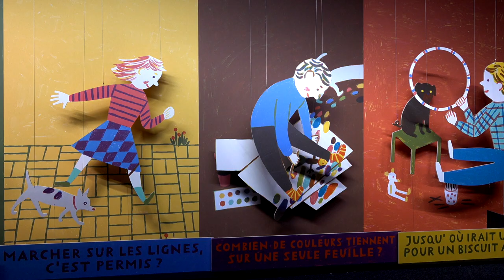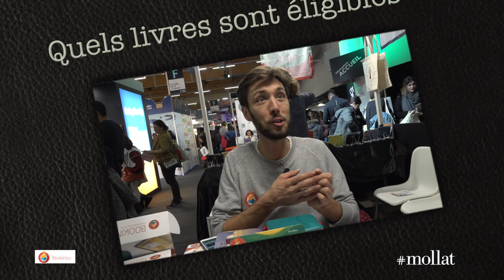Vincent Gunther - Bookinou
A l'occasion du salon du livre et de la presse jeunesse de Montreuil, rencontre avec Vincent Gunther qui nous présente "Bookinou" la première liseuse audio pour enfant.